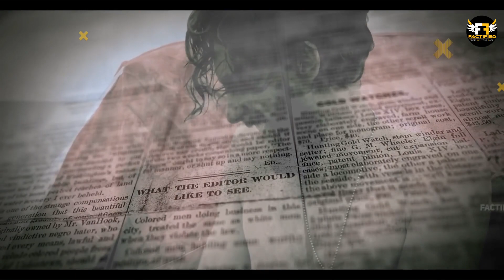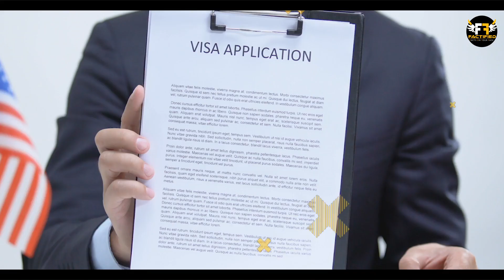समंदर में 133 दिन अकेले ज़िंदा रहकर कैसे लौटा यह चीनी नागरिक? | The Survival story of Poon Lim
Video Title: समंदर में 133 दिन अकेले ज़िंदा रहकर कैसे लौटा यह चीनी नागरिक | The Survival story of Poon Lim